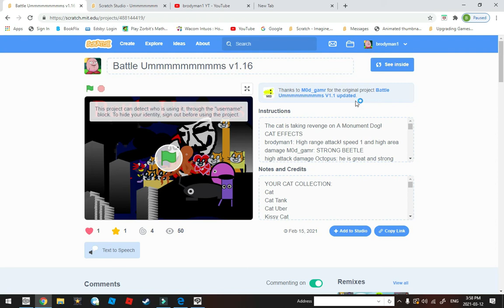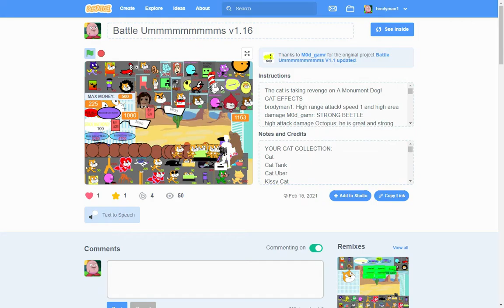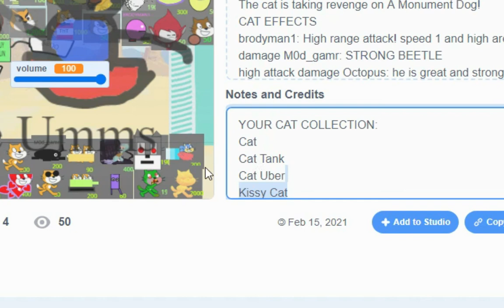Battle Ummms | Scratch PART 1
so sad. I'm mad. @Mod gamer. Don't be mad.
My dad. Has cad. He's mad. I'm mad. Mods mad.
My cad. He's fad. So fad, just like thad. What whad?
I NEVER FREAKIN' SAID MAD YA DUM-DUM!
REEEEEEEEEEEEEEEEEEEEEEEEEEEEEEEEEEEEEEEEEEEEEEEEEEEEEEEEEEEEEEEEEEEEEEEEEEEEEEEEEEEE